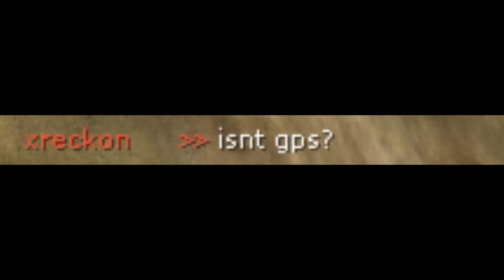For xreckon... Do you still think i got GPS?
Is it GPS?